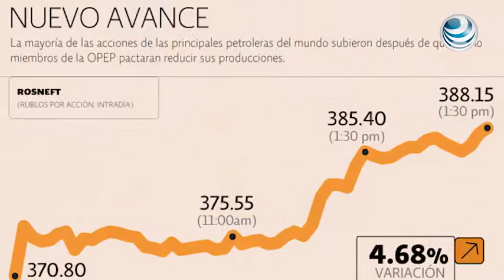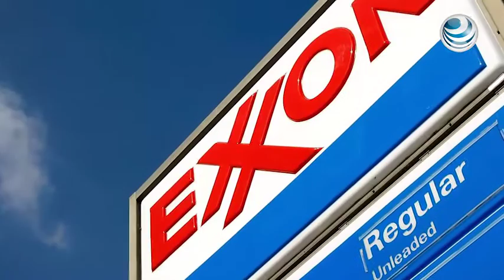Petroleras ganan 20,634 millones de dólares en la sesión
Las petroleras celebraron el acuerdo al que llegaron los no miembros de la Organización de Países Exportadores de Petróleo el sábado.